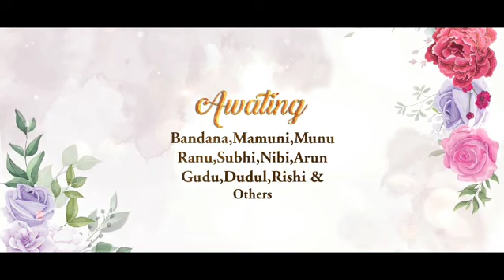9 June 2024